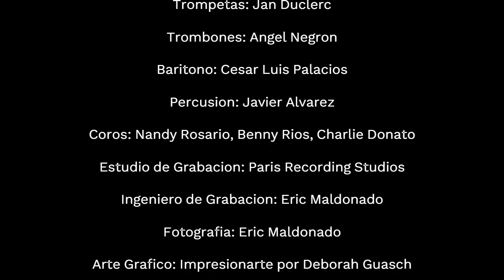Josean Rivera - La Carta🔥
The new single "La Carta" from Josean Rivera's upcoming production "Sigo Con Mi Mazacote".

Credits:
Composer: Charlie Donato
Arrangement: Ramon Sanchez
Publishing: Racha Music
Piano: Adan Perez
Bass: Kevin Pagan
Trumpets: Jan Duclerc
Trombones: Angel Negron
Baritone Sax: Cesar Luis Palacios
Percussion: Javier Alvarez
Back up Vocals: Nandy Rosario, Benny Rios & Charlie Donato
Recording Studio: Paris Recording Studios
Engineer: Eric Maldonado
Photography: Eric Maldonado
Graphic Art: Impresionarte by Deborah Guasch
Copyright: Salsaneo Records 2022